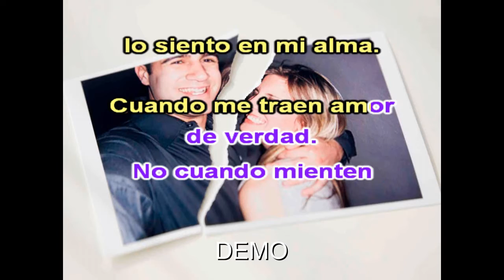Palabras, palabras (Silvana Di Lorenzo) DEMO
Palabras, palabras, palabras
Autor; Silvana Di Lorenzo